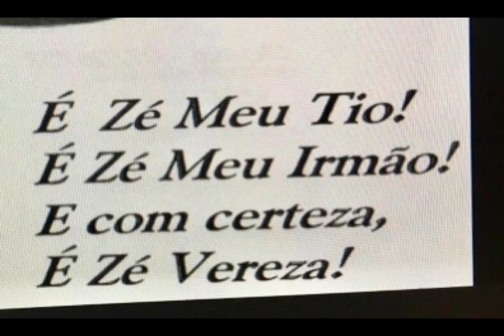Tio José Augusto Serrano Vereza